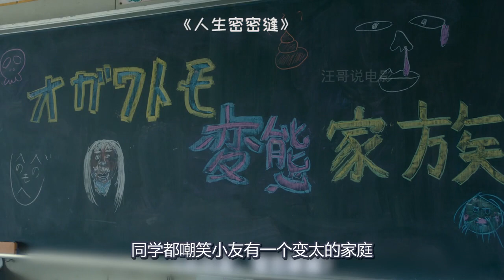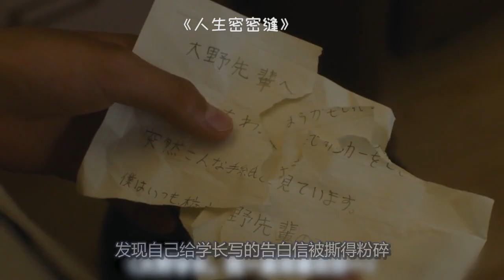男孩做变性手术变成女人，那他到底该住在男病房还是女病房？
《人生密密缝》电影、影视、剧情、家庭、治愈